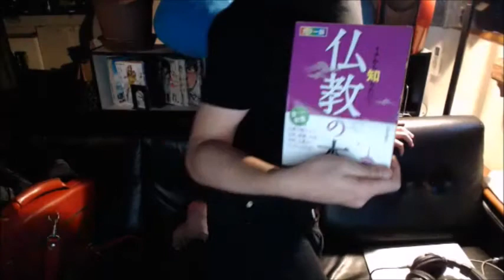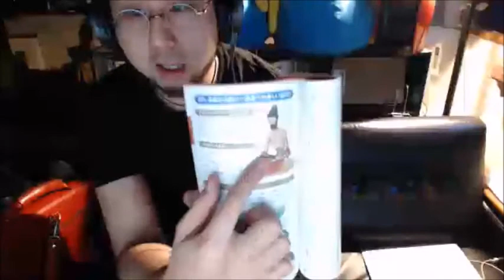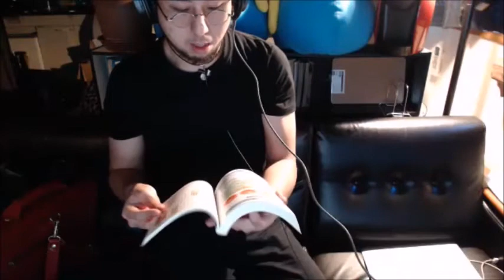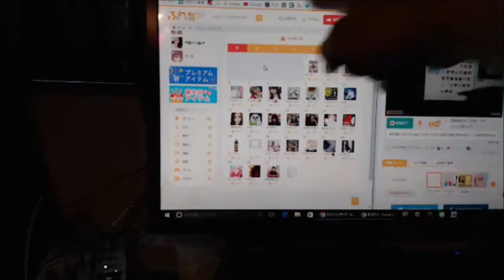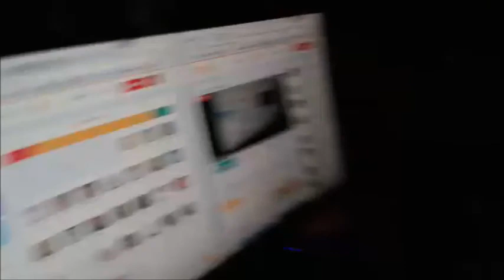【和道】フリーランスで稼ぐ【ふわっち】12/28